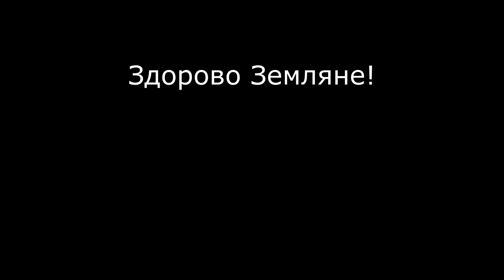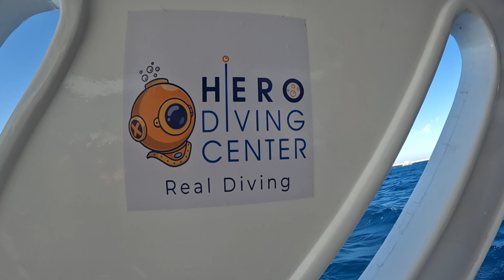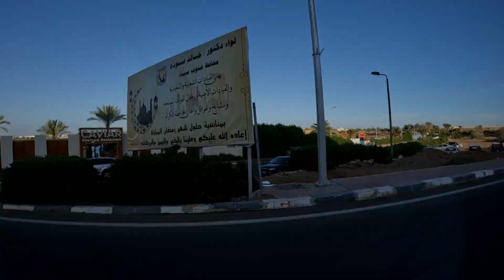Отдых в Египте | Экскурсия на белый остров Рас Мохаммед | Апрель 2024 | Часть 20-я.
Здорово Земляне! Представляю 20-ю часть моего отдыха в Египте в марте / апреле 2024 в отеле LIDO, Шарм-Эль-Шейх. В данном видео  вы увидите экскурсию на белый остров Рас Мохаммед. Сколько стоит данная экскурсия? Что было с погодой? Есть ли спасательные жилеты? Вообщем смотрим, будет интересно!

- все мое путешествие я снимал на GoPro 10